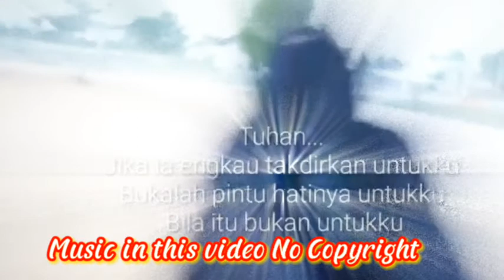CALTIC RELAXATION MUSIC ❗|-"LAY OF HEROES"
Terimakasih banyak atas dukungan .kepada Channel ini...
Musik di dalam Video
Ini adalah No Copyright.
Aransemen  : Sulthan Syah.

Judul.           : Lay  Of Heroes

Aplikasi.       : FL  .Studios 20

sad celtic music instrumental,sad celtic instrumental,celtic instrumental,celtic instrumental music relaxing,celtic instrument,celtic instrumental wedding music,celtic music instruments